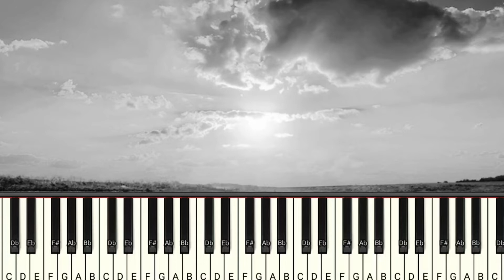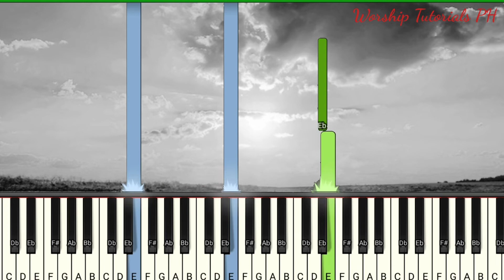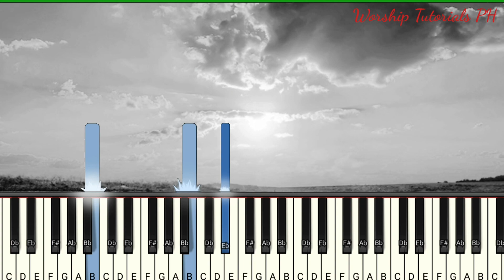I Come To The Altar - Elevation Worship || Piano Tutorial ( Synthesia )